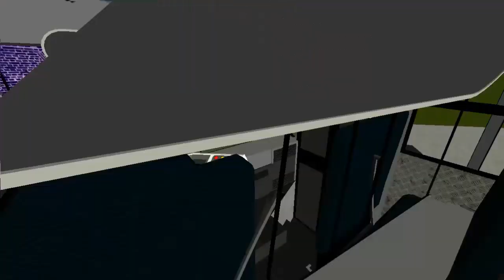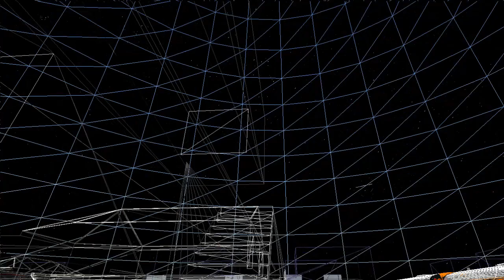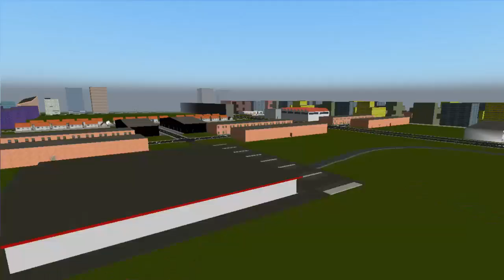Rigs Of Rods With Jasper and Others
The Bus We Were Using Was ICFE Pack Made By Jasper
                And The Map We Were Using Download Link Is In His
                Discord. (Buses And Map Are Public)